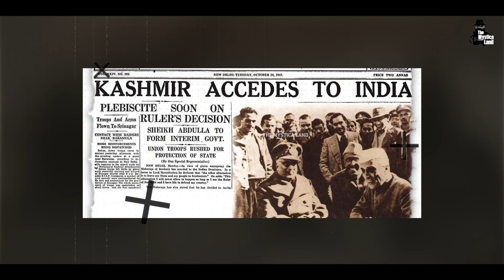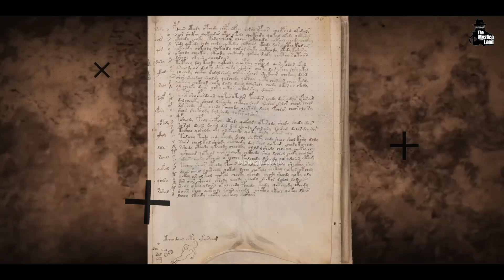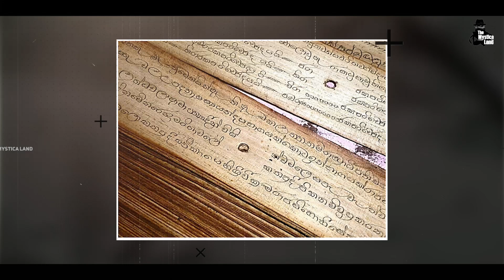कश्मीर, कैसे बना भारत का सबसे खतरनाक राज्य? | Real History of Kashmir | Untold Story Of Kashmir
जम्मू कश्मीर का पूरा इतिहास शुरू से लेकर आज तक | History of Jammu Kashmir | Conflict of Kashmir